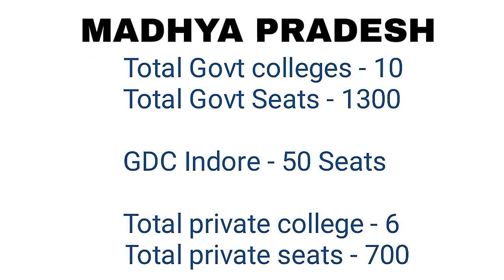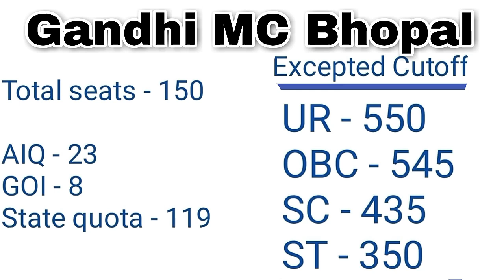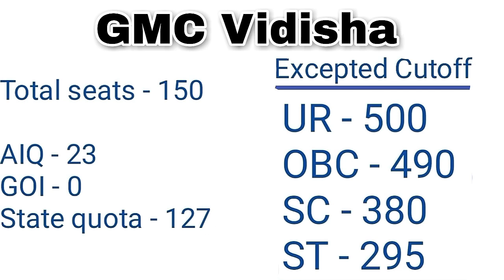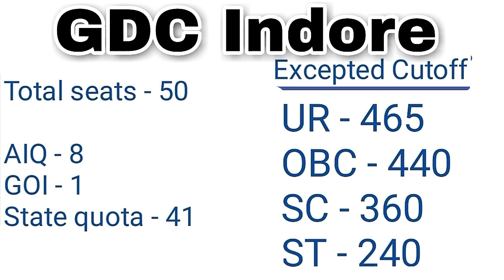Madhya Pradesh - MBBS & BDS college wise Cutoff & Seat matrix | NEET | All govt Colleges Cuttof